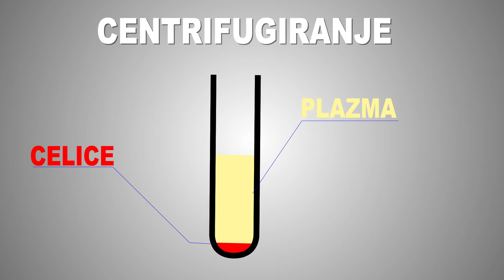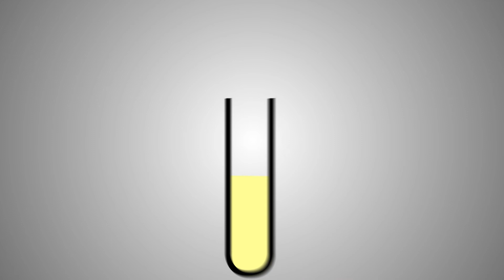Spoznajmo kri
V tej epizodi Žepne znanosti si bomo ogledali kri, pregledali krvne celice in razložili razliko med serumom in plazmo.

In this episode of Pocket science, we will take a look at blood, check out blood cells and explain the difference between serum and plasma.

Režiser:
Žan Rode (Dotpin)

DOTPIN PRODUKCIJA